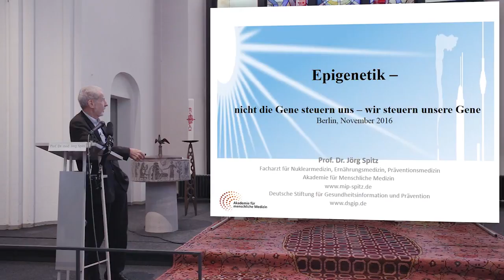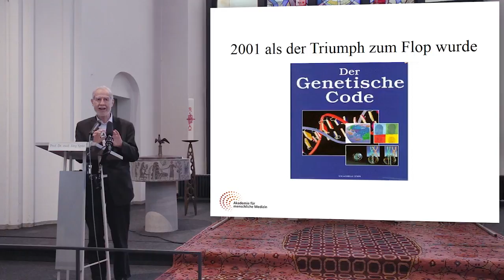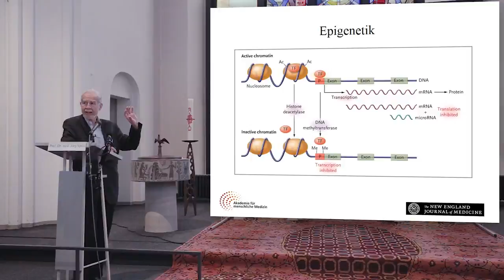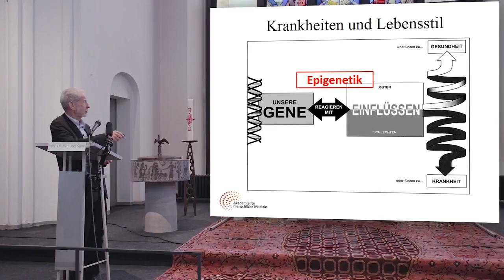Epigenetik - nicht die Gene steuern uns – wir steuern unsere Gene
Der vollständige Vortrag ist hier erhältlich:
Auszug aus dem Vortrag von Prof. Dr. Jörg Spitz
(Berlin, November 2016)

Prof. Spitz geht in seinem Vortrag auf den Zusammenhang zwischen Epigenetik, Genetik und Umwelteinflüssen ein. Leider sind die wissenschaftlichen Erkenntnisse zu diesen Themenfeldern mit Bezug auf Gesundheit und Prävention bisher nur einem kleinen Kreis von Wissenschaftlern, Therapeuten und Interessierten bekannt. Wir arbeiten intensiv daran, dies zu ändern!

Der Vortrag beleuchtet den epigenetischen Einfluss von Umweltfaktoren auf die menschliche Entwicklung und Gesundheit sowie die Chancen, die sich daraus für uns alle mit Blick auf die Prävention chronischer Erkrankungen ergeben. Dies schließt Blitzlichter auf die Themenfelder Vitamin D und Sonne, Sport und Bewegung, Ernährung und Mikrobiota, Fettsäuren, soziale Faktoren und die menschliche Psyche mit ein.

Fazit:
Der Mensch ist sicher keine Fehlkonstruktion und die Genetik bestimmt lediglich die Veranlagung zu bestimmten Erkrankungen. Das Problem sind in aller Regel die hausgemachten Umweltfaktoren unserer Industriegesellschaft. Aber wer das weiß, kann sich selbst und anderen helfen. Helfen Sie mit und erzählen Sie es weiter!

Projekte & Initiativen

Ihr AMM-Team